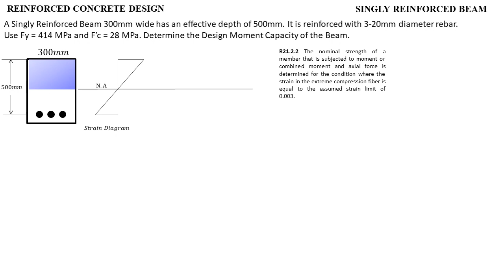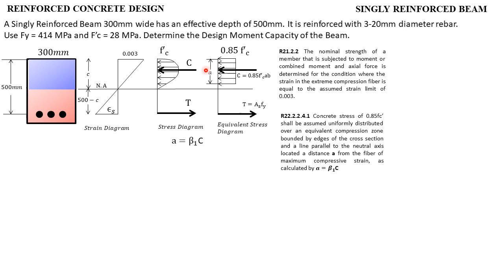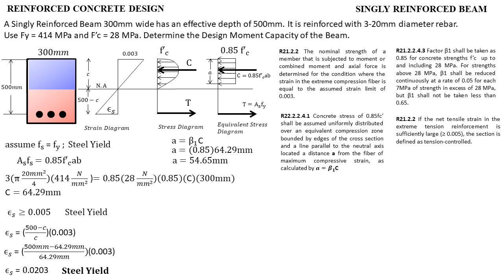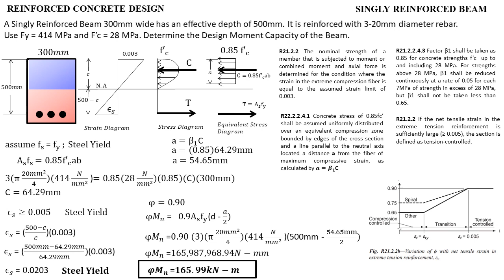Analysis of Singly Reinforced Beam I Tension Controlled I ACI Codes I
A Singly Reinforced Beam 300mm wide has an effective depth of 500mm. It is reinforced with 3-20mm diameter rebar.
Use Fy = 414 MPa and F’c = 28 MPa. Determine the Design Moment Capacity of the Beam.